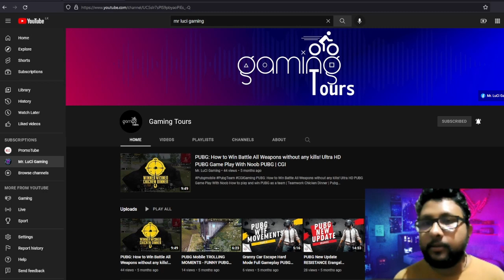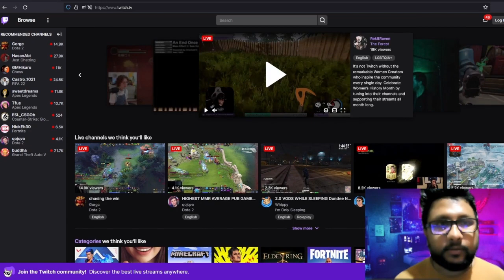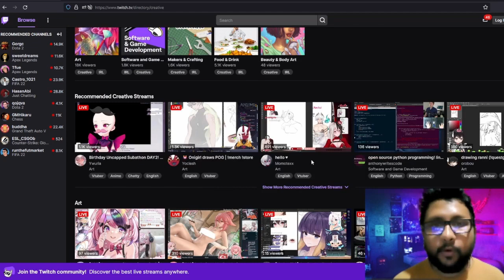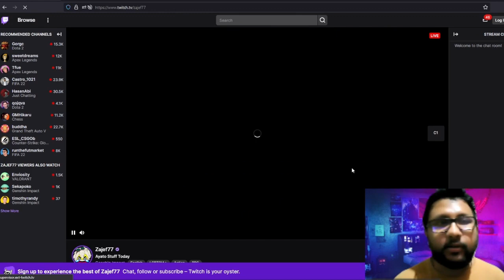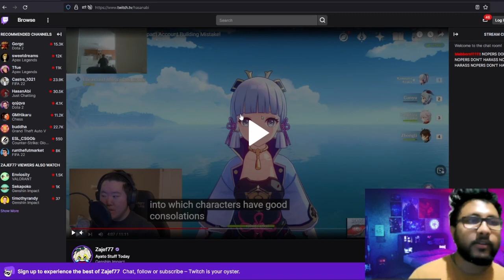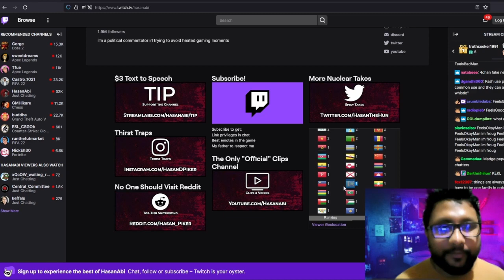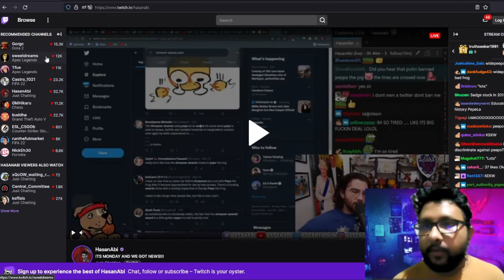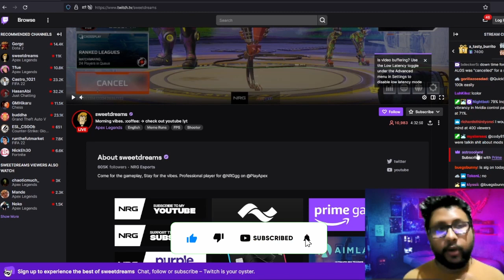How to Increase Revenue with Twitch: Tips to Gain More Subscribers, Earn More Money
Are you new to Twitch and wondering what it's all about? Look no further than this introduction video, where we'll give you an overview of what Twitch is and how it works.

In this video, we'll cover the basics of Twitch, including what it is, how to create an account, and what kind of content you can find on the platform.

You'll learn about the different ways you can use Twitch, from watching streams to hosting your own channel and building a community. We'll also touch on the social aspect of Twitch, including how to connect with other users and join groups and communities.

Whether you're a seasoned gamer or just curious about Twitch, this introduction video will give you all the information you need to get started on the platform. So sit back, relax, and let us guide you through the exciting world of Twitch.

The song from the video: Fluidity 100 ig edit 4558
Taken from the channel: Meditation, Healing and Relaxation Hub

What's So Interesting About twitch?
 A Day in the Life of twitch
How twitch Gamed the System
Unexpected Reactions About twitch
Discover the Real twitch
link Ea account to twitch
The Official Guide to twitch
How Did twitch Rise to the Top?
The twitch Revolution is Coming
Increase Your Revenue with twitch
What's the Idea Behind twitch?
Our Complete Review of twitch
Why twitch Just Won't Go Away
All About twitch
Mastering twitch
twitch fm
prime gaming